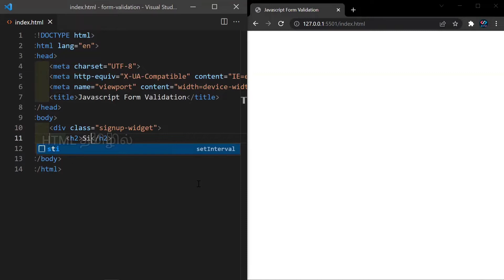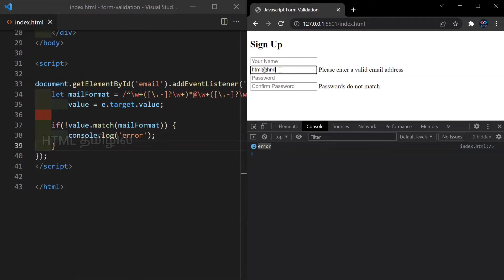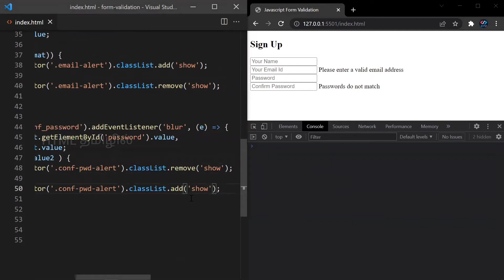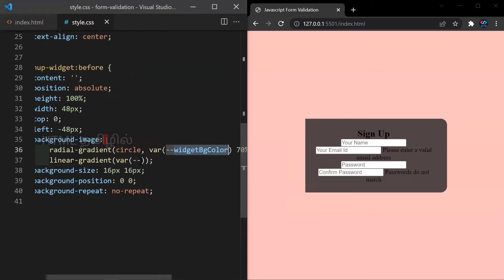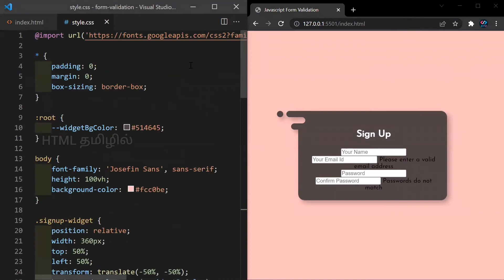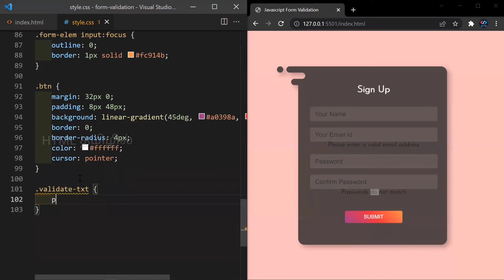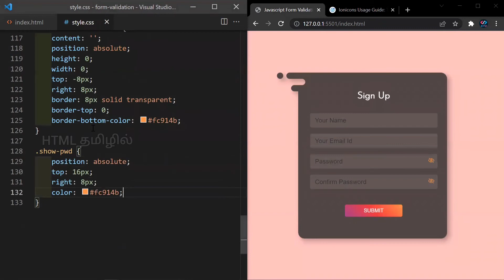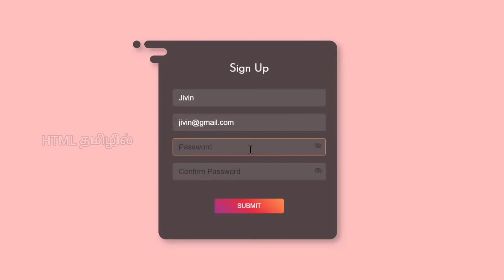Modern Interactive Sign-up page with JavaScript Form Validation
In this tutorial you will learn how to do JavaScript validation on a modern sign up page. No external or third party plugins added for this validation. Validation including email and password validation. Ionicons plug-in added for the icons.

HTML தமிழில் - YouTube channel about web-development and high technologies. Learn the fundamentals of HTML and CSS in Tamil, while watching the videos of the channel.